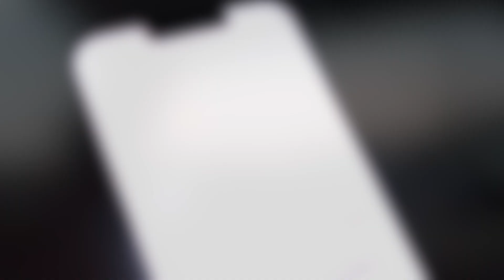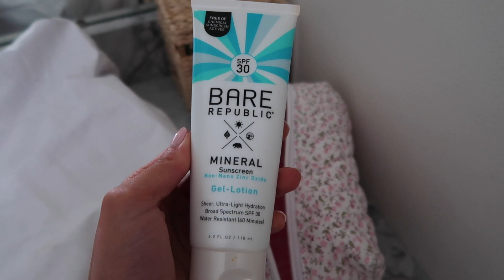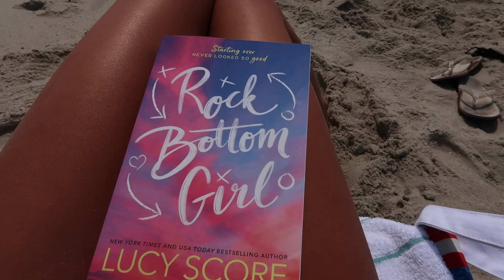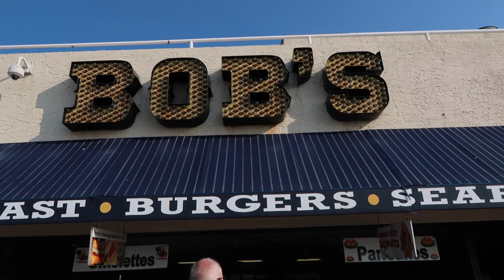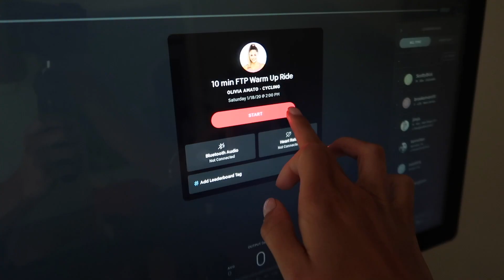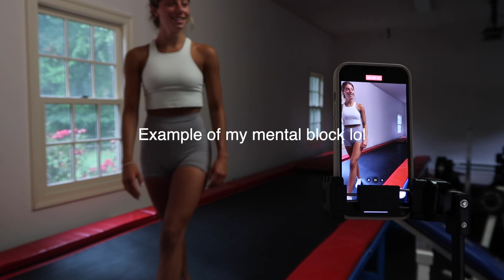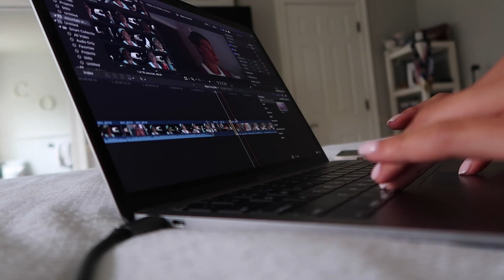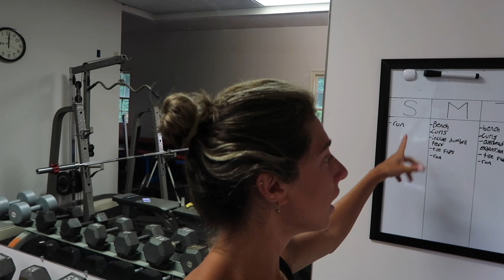days in my life// ocnj, workouts, & time @ home